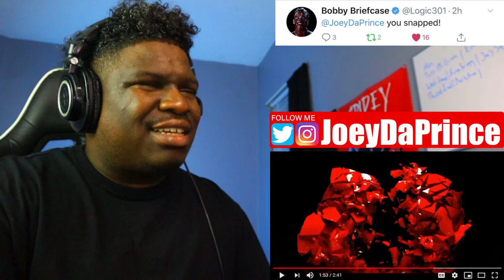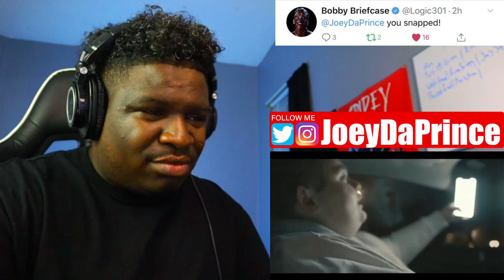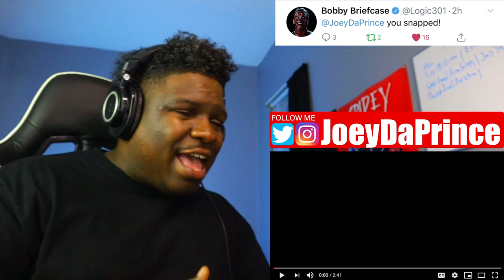D Cravo - Big Bag [Official Video] - REACTION - FIRST TIME HEARING